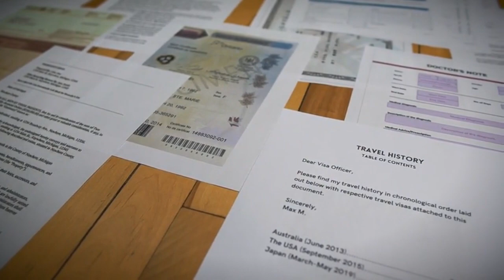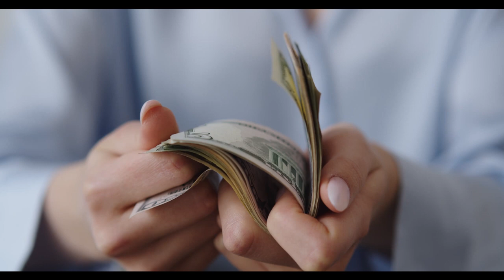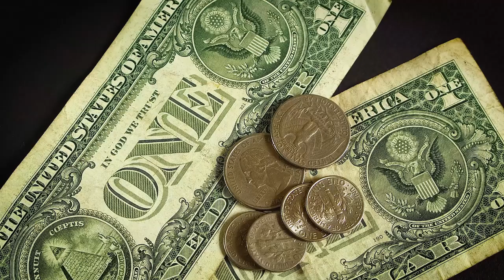COMO IR PARA OS ESTADOS UNIDOS